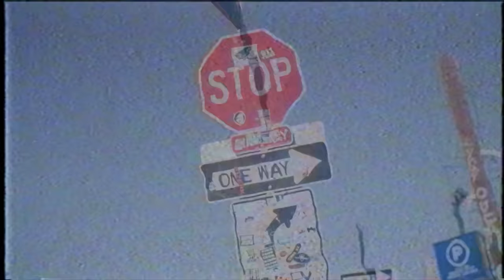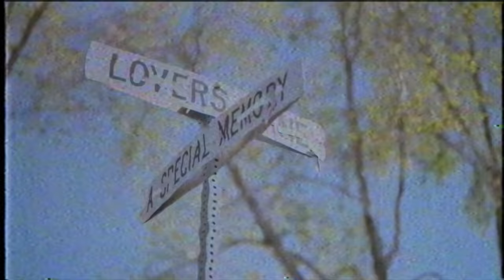Arjo Atayde & Maine Mendoza - Pre Wedding Film